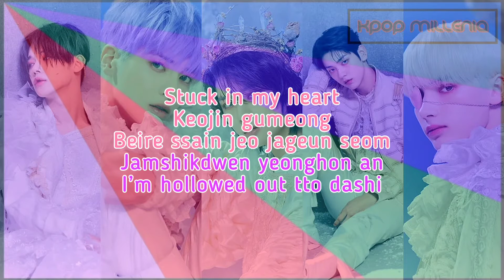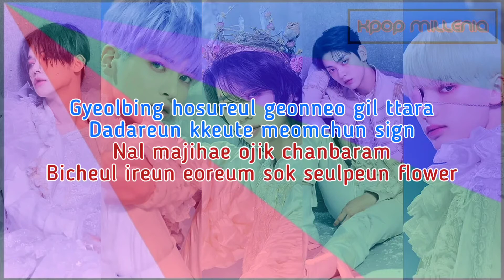| KARAOKE | TXT - FROST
°• COLOR REFERENCE •°

✓ YEONJUN | Red
✓ SOOBIN | Blue
✓ BEOMGYU | Light purple
✓ TAEHYUN | Pink
✓ HUENINGKAI | Dark purple